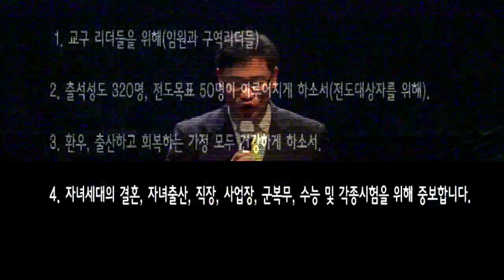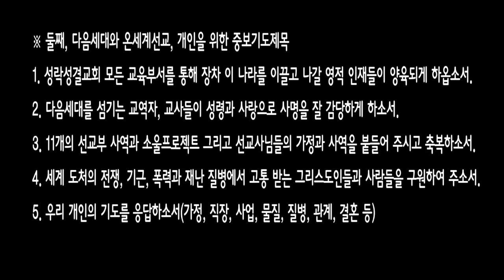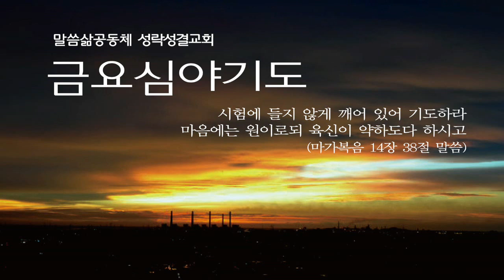[금요]20160311 응답하시는 하나님(렘15:10~21), 임요한 목사